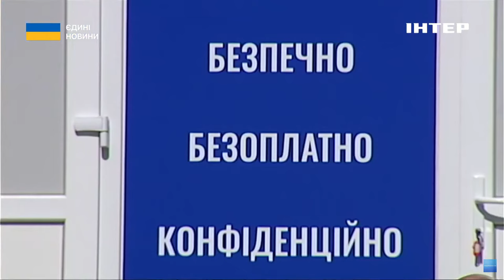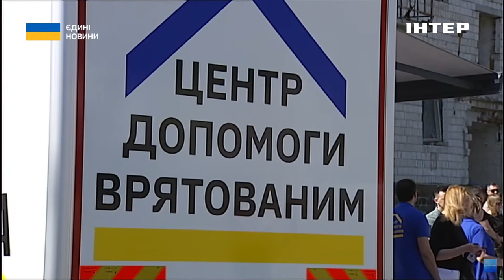У різних регіонах України з'являться одразу три мобільних центри допомоги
Одразу три мобільних центри допомоги з'являться в різних регіонах України. Вони курсуватимуть прифронтовими й деокупованими містами та селами. Надаватимуть психологічну, юридичну й інформаційну допомогу. Детальніше - в матеріалі моїх колег.